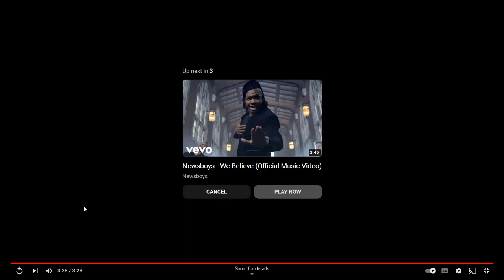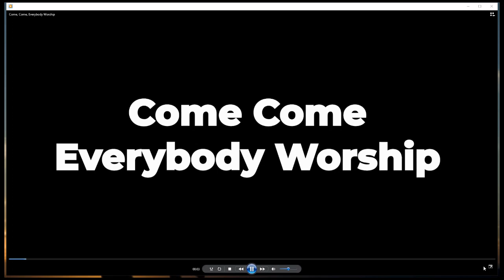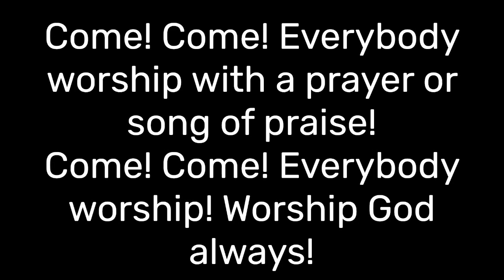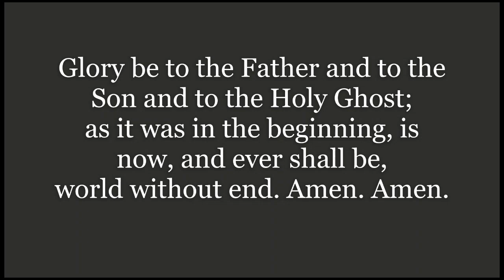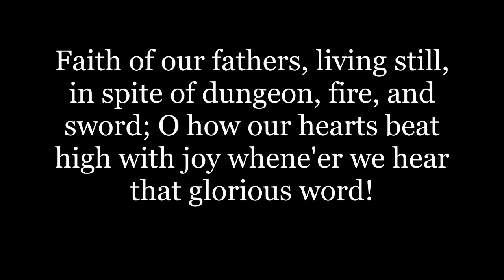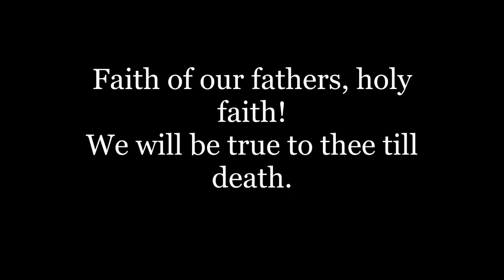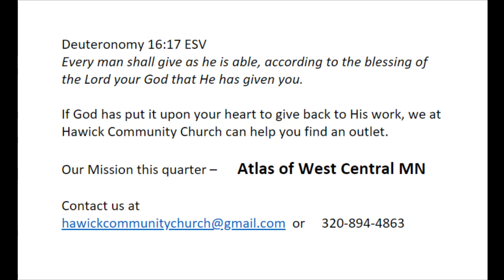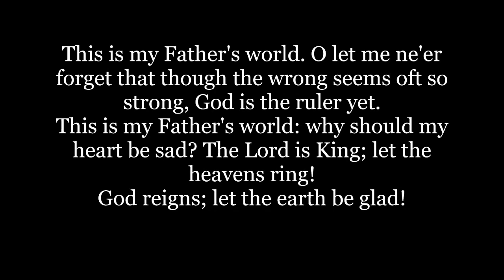6-16-24 message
Freedom in Forgiveness
Luke 15:11-31